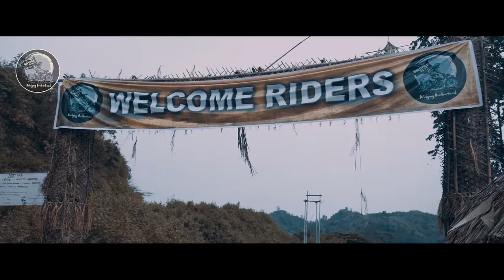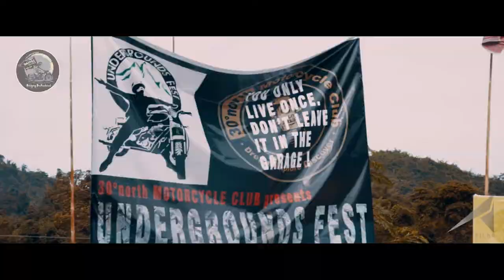THROTTLE FEST VOL 0.2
Throttle fest vol 0.2 held in Arunachal Pradesh, 3rd & 4th August 2019.
this is the festival were no. of riders from different places get together and celebrates every possible to chariest their moment together.

the festival were organised by Gliding Piranhas M.C from Arunachal Pradesh.

venue - Lombu Resort, Sopo village, papum pare.